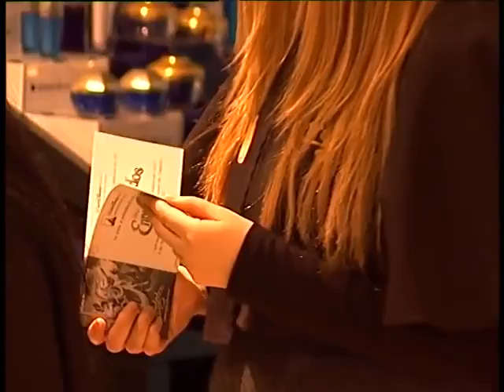Disney España Enredados Concurso Pelo al Peso